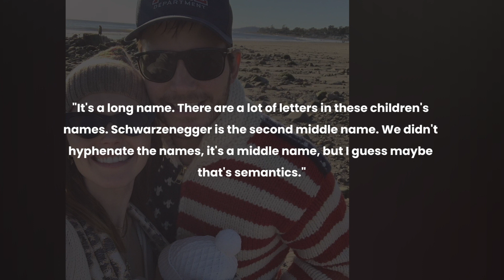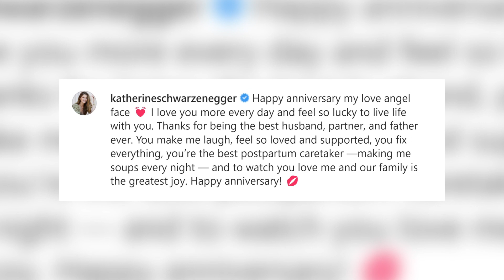Chris Pratt Shares He Finally Learned How to Spell Schwarzenegger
Chris Pratt and his wife Katherine Schwarzenegger Pratt welcomed a second daughter Eloise Christina Schwarzenegger Pratt, last month.